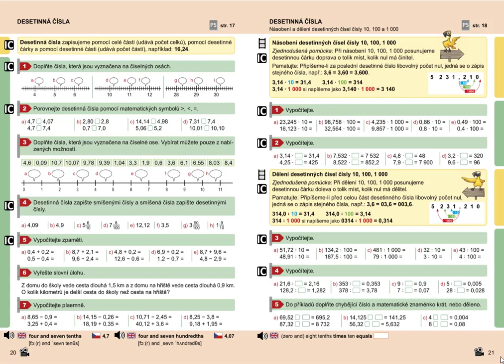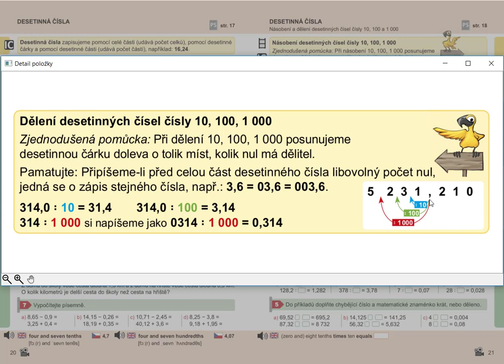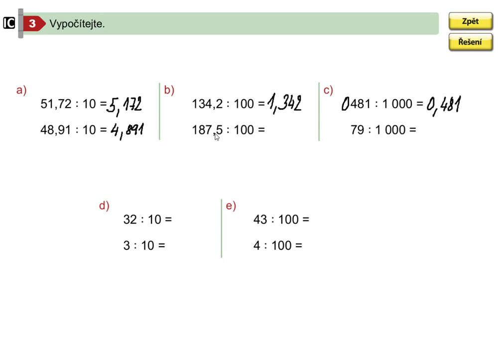Dělení desetinných čísel čísly 10, 100, 1000, Mat. mat. pro 5.roč., 2. díl, str. 21, cv. 3